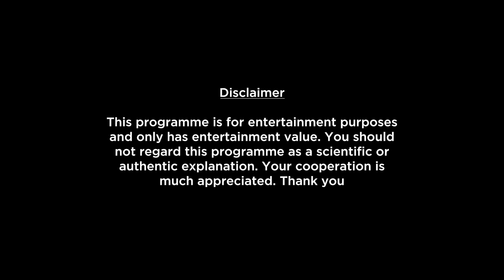Taurus Weekly Horoscopes Video For 6th June 2022 - Hindi | Preview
Here is your 6th June Weekly Horoscope. In this video we will be covering your health, education, romance, relationship, career, job, profession and conclusion within this Weekly Forecast. Please note that this horoscope video is based on your Moon Sign.

shop/astrology-services/whats-my-moon-sign/